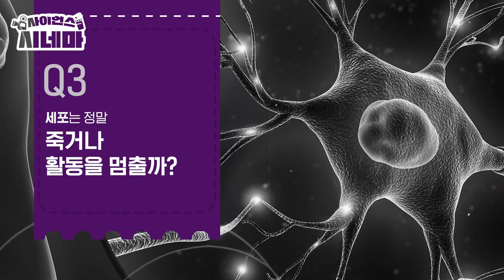[사이언스시네마] EP7 뇌과학자의 눈으로 본 드라마 유미의 세포들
📺드라마 ‘유미의 세포들‘ 로 배우는 뇌과학!

응큼세포와 연애세포, 실제로 있을까?
프라임 세포가 죽으면 어떻게 될까?
시간이 지나면서 사람의 성격이 변하는 이유는?🤔

알면 알수록 흥미진진한!
뇌과학 이야기! 바로 시작합니다!😆

✔일상생활 속에서, 갑자기! 문득! 과학적으로
궁금해진 것들이 있다면 사이언스프렌즈에 댓글로 남겨주시면
여러분들의 궁금한 점을 쏙쏙- 해결해 드리겠습니다 ♥